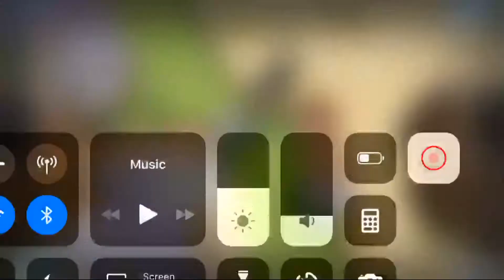Advance CONTROLS For CALL OF DUTY: Mobile 2Finger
HEY Guys in this video i will show you how to setup advance controls for call of duty mobile